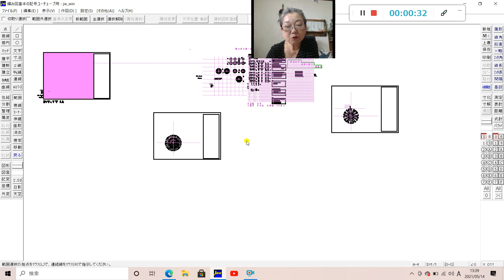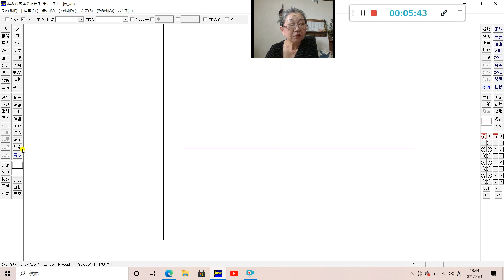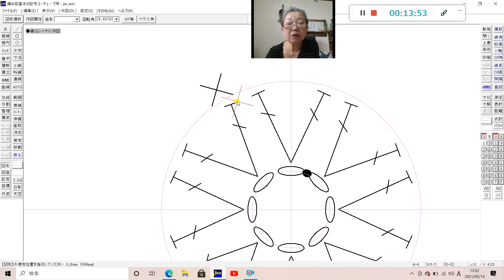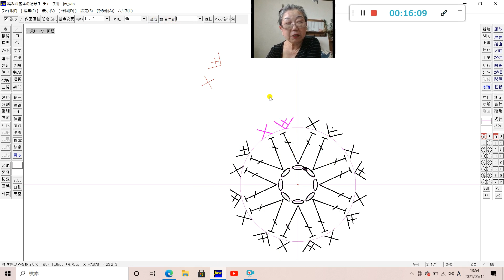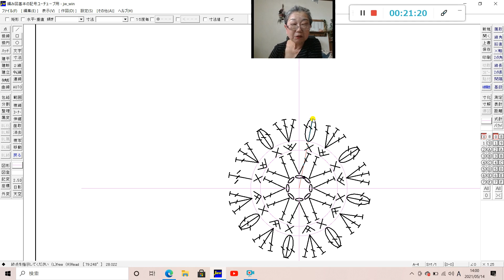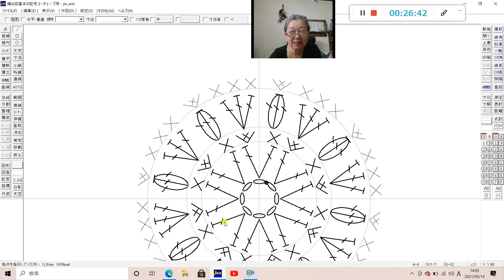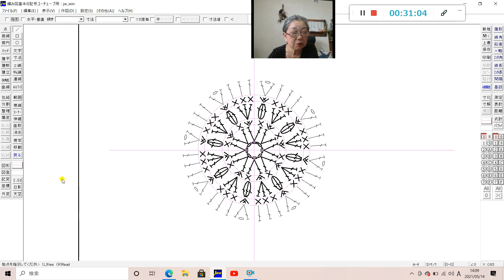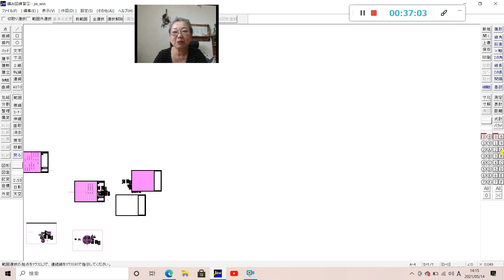パソコンで編み図を書く 完結編 Jwcad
無料のcadで編み図を書く
編み物を知らない人が理解できる編み図を書きたい

Jwcadは無料です。windows にダウンロードしました。Macの操作はご自身で調べてください。

Jw cadのダウンロードはYouTubeの動画を検索して参考にしてください。

参考にさせて頂きましたYouTubeチャンネル

Jw cad①基本設定と下準備　編み物の編み

jwcad準備編　② かぎ針編みの編み図を書く　鎖編み、細編みの編み記号を書いて保存する

パソコン jwcadで編み図　③ 中長編み、長編み、長々編みの編み記号を書く かぎ針編み

パソコンで編み図を書く　④  細編み２目、3目、長編みの編み記号を書く

パソコンで書く編み図　⑦ jwcad 準備編　かぎ針パソコンで書いた編み記号を登録する

下の動画は私が編み図をcad を利用して作図することになった経過など話しています。序章として見てください。